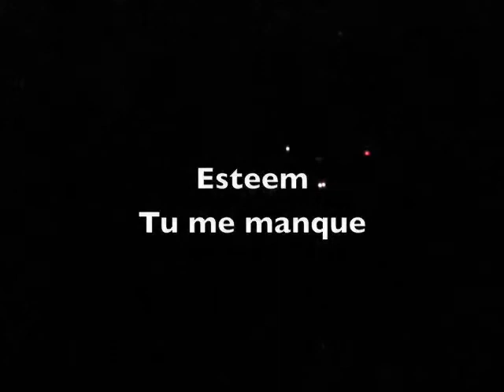Esteem Tu me manque